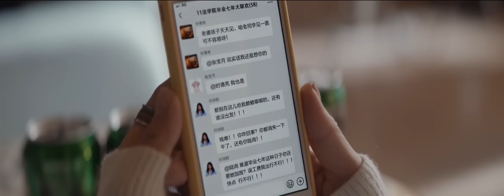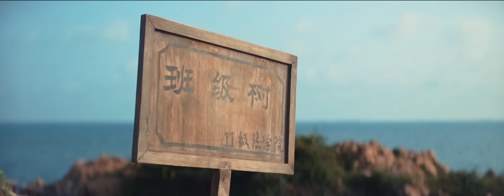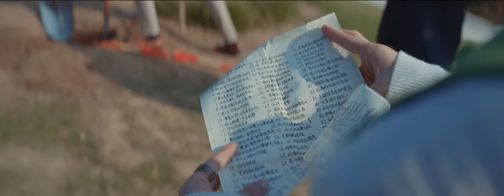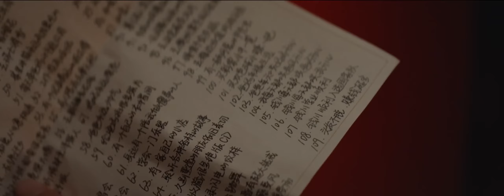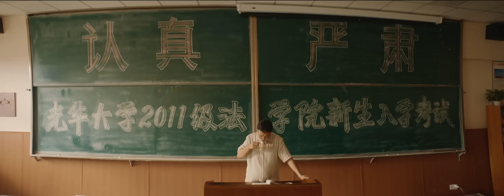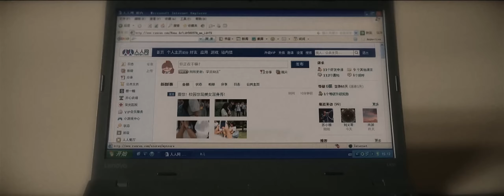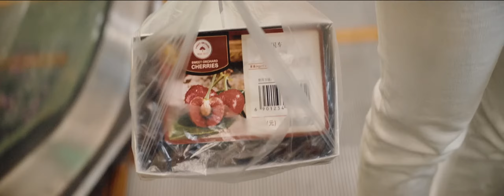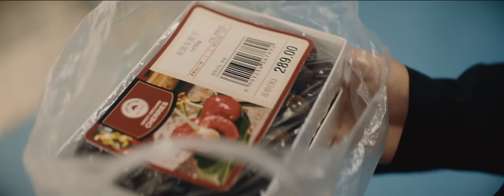The Biggest Star In The Sky EP 02 [ Hindi dubbed ] New Chinese drama in hindi |Romantic Full Episode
Korean Drama in Hindi Dubbed Full Episode
Korean Drama In Hindi
Korean Song In Hindi
Korean Drama Full Movie In Hindi
Korean movie
Korean Drama
Chinese Drama In Hindi Dubbed Full Episode

the biggest star in the sky
the biggest star in the sky hindi explanation full movie
the biggest star in the sky hindi explanation
the biggest star in the sky ep 1 in hindi
the biggest star in the sky in hindi romantic scene

the biggest star in the sky drama
the biggest star in the sky drama in hindi
the biggest star in the sky drama in tamil
the biggest star in the sky drama ep 1 eng sub
the biggest star in the sky drama kiss scene
the biggest star in the sky drama shorts
the biggest star in the sky drama malayalam explanation
the biggest star in the sky drama song
the biggest star in the sky drama whatsapp status tamil
the biggest star in the sky drama explained in hindi
the biggest star in the sky korean drama
the biggest star in the sky korean drama in hindi
the biggest star in the sky korean mix hindi song
the biggest star in the sky korean drama hindi dubbed
the biggest star in the sky korean drama in tamil
the biggest star in the sky korean movie 1
the biggest star in the sky korean drama episode 1 in hindi dubbed
the biggest star in the sky korean drama full episode eng sub
the biggest star in the sky korean
the biggest star in the sky explained in hindi Full Movie
the biggest star in the sky ep 1 hindi dubbed
the biggest star in the sky in hindi dubbed
the biggest star in the sky ep 1 eng sub
the biggest star in the sky ep 3 eng sub
the biggest star in the sky kiss
the biggest star in the sky status
ep 4 eng sub

BTS
korean movie
korean drama
kdrama
Movies Insight Hindi
Movies Story
Movies explanation
movies story
Bangla movies explanation hindi
movies summary
Hollywood explanation
Hidden Love Hindi Explain
Hidden Love Chinese Drama Hindi Explanation
Hidden Love Explained In Hindi
Contract Marriage Chinese Drama Hindi
Explanation
All Movies Insight Hindi s, mr hindi rockers
channel is provide hindi voice over (Movies Hidden Explanation) for super Mr Alexter movies. So Movies Insight Hindi s, dont worry about language problem, We ( mr hindi rockers) convert Mr Alexter Hollywood Movie Story & Review in Tamil (hindi voice over ). Why are you waiting Movies Insight
Hindi s, comment movies(Mr Alexter) which you want in mr hindi rockers channel hindi voice over Movies Hidden Explanation, Movies Insight